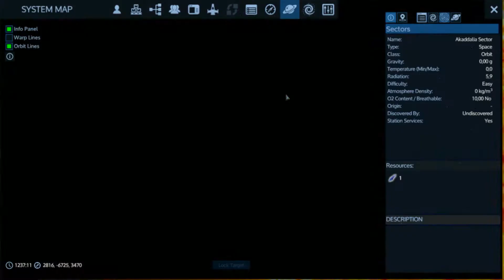Down with the Kriel! | Empyrion Galactic Survival Ep25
Lets leave this rock! Going to explore further in the galaxy! Kriel sure sounds nice! I've never really bothered with them, the POI's look really awesome!

Here's the Reckoning link on my workshop!